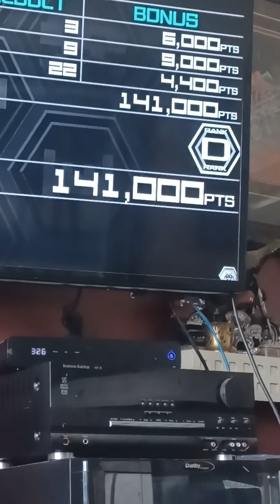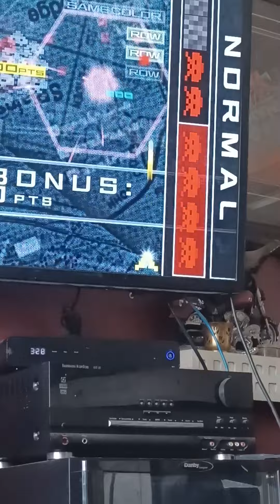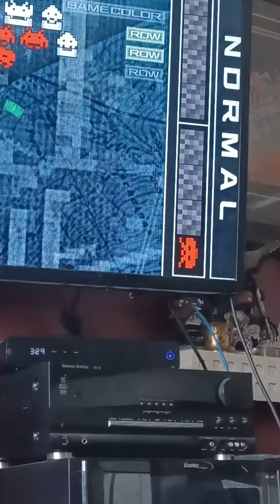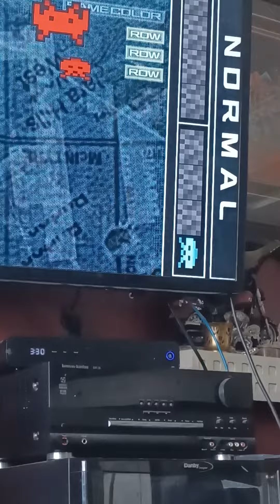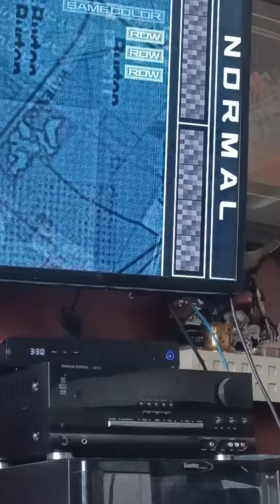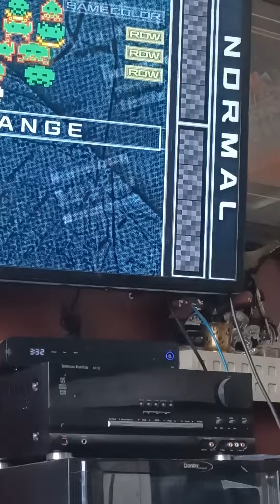March 1, 2022